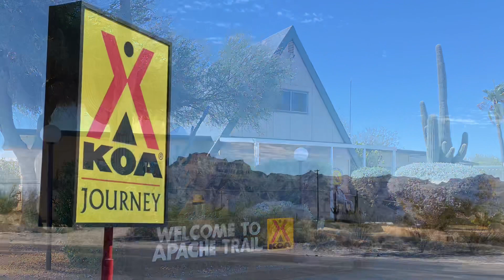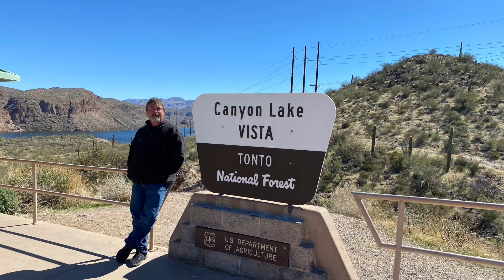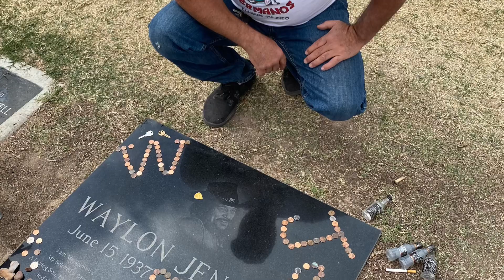Apache Junction Arizona - Tales from the Empty Nest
Camping/Hiking in Apache Junction